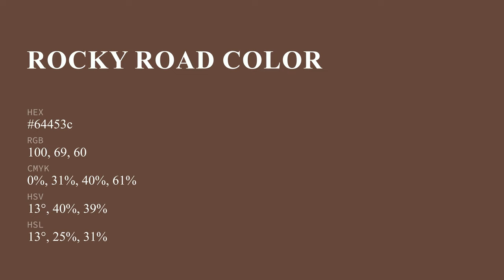Rocky Road color 64453c hex color - Brown color - Cool color 64453c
What color is Rocky Road ? 64453c hex color - Brown color - Cool color 64453c

Hex 64453c Color Code is also known as Rocky Road color.